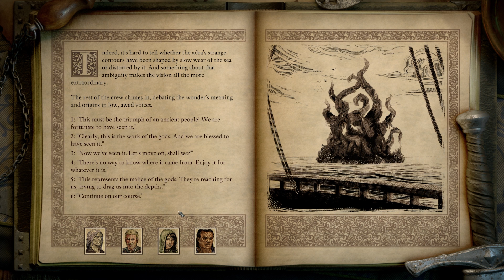Should MTG Arena and MTGO Move to NFTs for Cards?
You knew this video was coming. Would it be a good idea or work for WOTC to move to NFT proven ownership for each card on their two digital platforms, Magic Arena and Magic the Gathering Online? Let's find out!